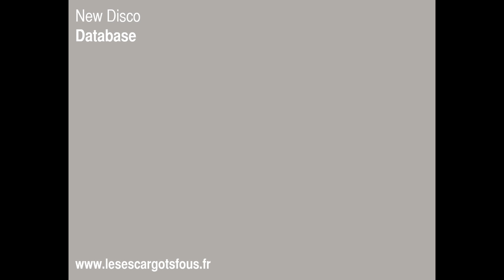New Disco - Database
Playlist Odip III